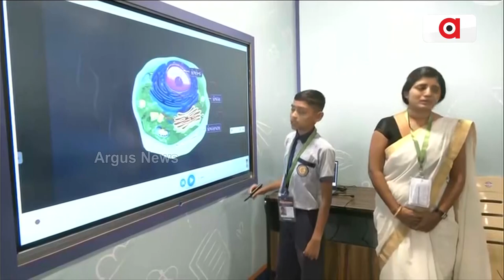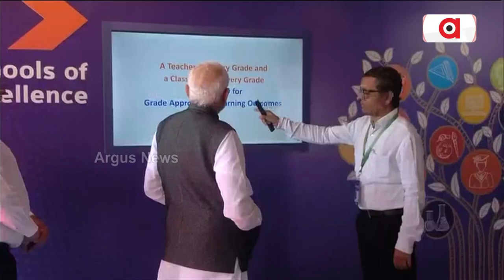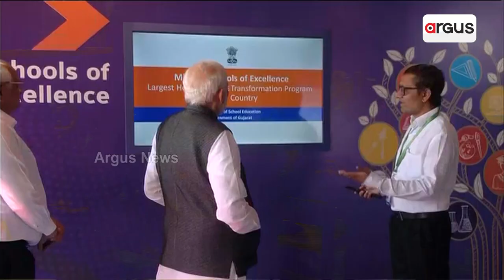ନୂତନ ଶିକ୍ଷା ନୀତି ଦେଶର ଯୁବପିଢିଙ୍କୁ ଆଗକୁ ନେଇକି ଯିବ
ପ୍ରଧାନମନ୍ତ୍ରୀ ନରେନ୍ଦ୍ର ମୋଦିଙ୍କ ଗୁଜରାଟରେ ମିଶନ ସ୍କୁଲ ଅଫ୍‌ ଏକ୍ସିଲେନ୍ସର ଉଦଘାଟନ କରିଛନ୍ତି ।